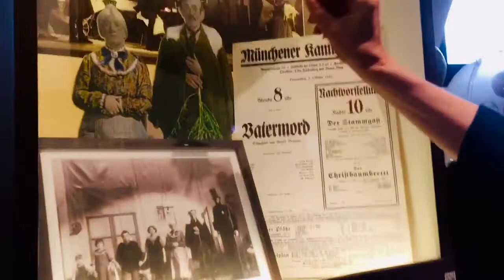Durch Nacht und Nebel | über das Christbaumbrettl von Karl Valentin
Musäumsdirektorin Sabine Rinberger erzählt wie man auf einem Hochrad spektakulär durch Nacht und Nebel fahren kann, wie einst Karl Valentin an den Münchner Kammerspielen
und warum das Christbaumbretll für Bertolt Brecht ein Segen war ...

oder kommt doch bei Euerem nächsten München Besuch direkt in unser Musäum im Isartor!